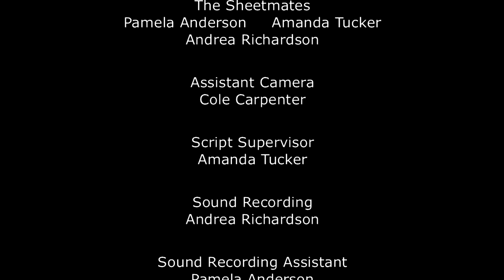Sheet Show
Jam Jar Film's entry into the 2022 54 Hour Film Fest.
Required Line: "Is that how you treat your _________"
Required action: Hand over yours or someone else's chest
Required prop: Blanket or sheet
Curveball: Bell noise
Starring Jarvis Bynum, Shea Smith-Dumas, Laramie Lomanto, Leah Wills, and Grafton Thurman. Written and directed by Jim Seward. Director of Photography Conor Martin, Edited by Christian Juru and Score composed and performed by Aidan Thompson and Brittany McLamb